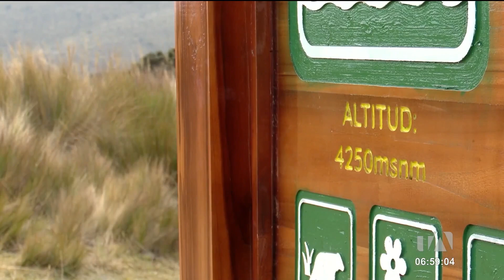Ambato ofrece paisajes encantadores, deliciosa gastronomía y mucha historia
Paisajes encantadores, hermosas prendas de vestir, deliciosa gastronomía y mucha historia, es lo que tiene para ofrecer el cantón Ambato, en la provincia de Tungurahua. Un equipo de nuestro noticiero recorrió la ciudad y nos cuenta más en el siguiente reportaje. Por: Juan Miguel Rodríguez